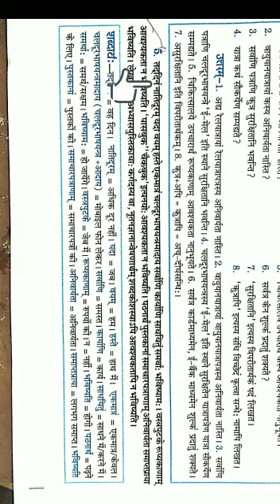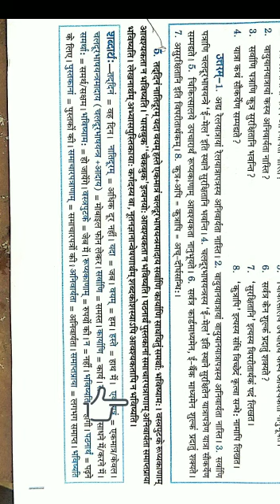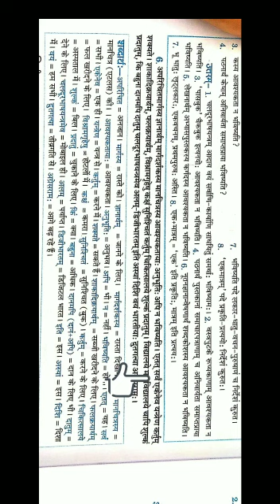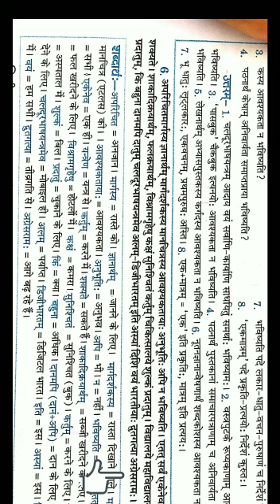Class - 8 Sanskrit ch-3 part - last